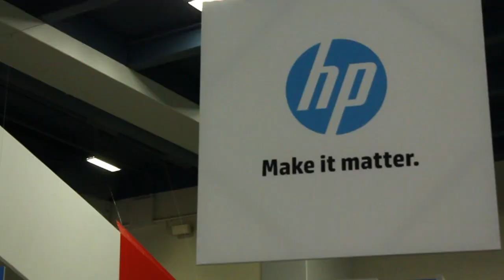DataStax CEO Billy Bosworth - Oracle Open World 2012 - theCUBE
theCube at Oracle Open World 2012 - DataStax CEO Billy Bosworth sits in on theCube with Dave Vellante and John Furrier